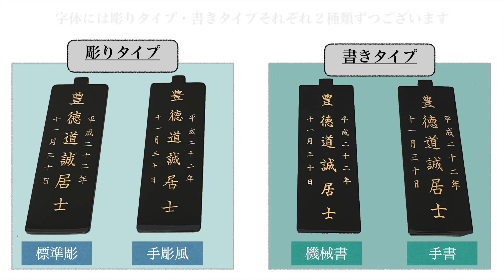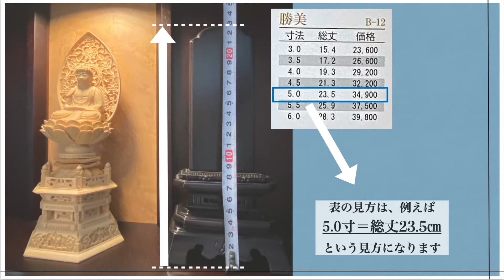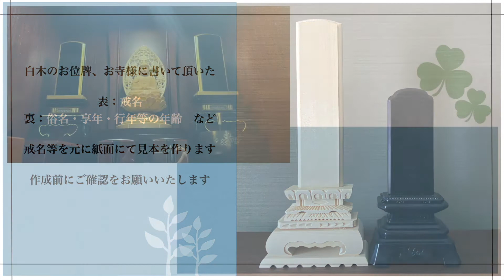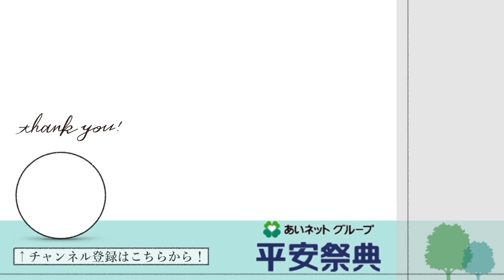【お位牌】白木位牌から黒塗り位牌へ 種類：大きさ（寸法）：文字入れ（字体）お渡しまでの過程を動画でご案内 平安祭典 飯田 伊那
●お葬儀後の白木位牌から、
四十九日までに黒塗りの位牌を用意する場合が多いです
四十九日の法要に合わせて白木位牌から黒塗りの位牌へ魂入れを
行うことが多いため、黒塗りの位牌は必要になります

●お位牌の意味：お位牌は故人様の象徴であり
また霊・魂が宿るところとして大切に扱われます

【お位牌】白木位牌から黒塗り位牌へ
種類：大きさ（寸法）：文字入れ（字体）お渡しまでの
過程を動画でご案内を動画でご案内させていただきます

ご依頼いただければ、位牌作成や配送などお渡しまで
こちらで手配いたします

地域や宗派などにより異なる点などあるかと思いますが
少しでもご参考いただければと思います

0:00 タイトル
0:11 ご依頼からお渡しまでの過程
0:37 位牌作成の確認項目
2:58 日常のご供養
3:29 エンディング